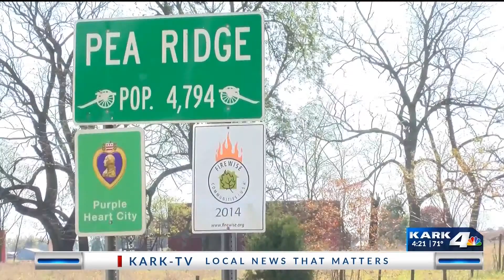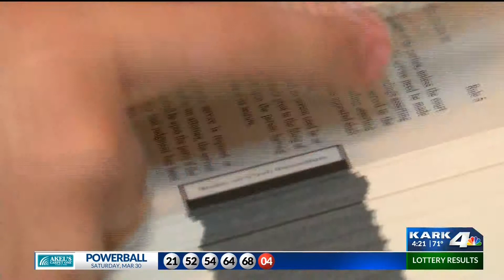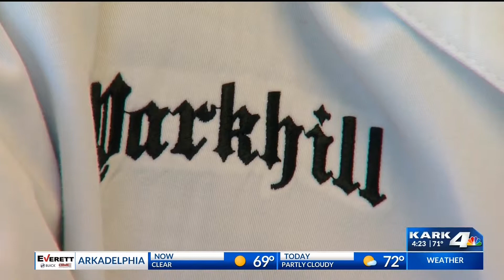SPECIAL REPORT: In The Fight For Paid Parental Leave, Mothers Grapple Between Work and Baby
FMLA Provides Certain Employees with 12 weeks of Unpaid Leave